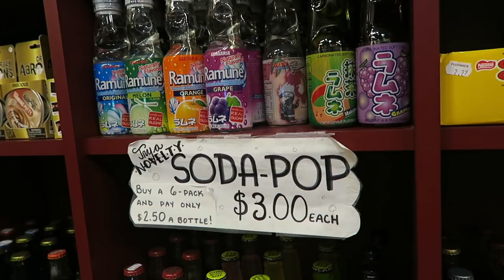STUCK INSIDE A GIANT BUBBLE BALL!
Jarrett got stuck inside a giant bubble ball!

Turn Our Notifications ON So You Never Miss A Video!